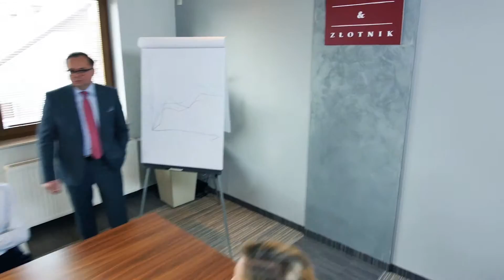Kancelaria Wójcik-Złotnik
Film promocyjny wykonany na zlecenie Kancelarii Prawniczej Wójcik-Złotnik
wojcik-zlotnik.pl